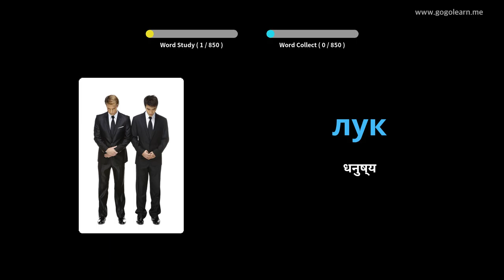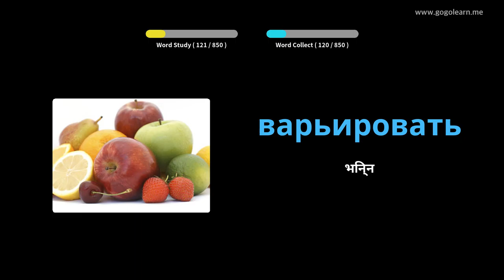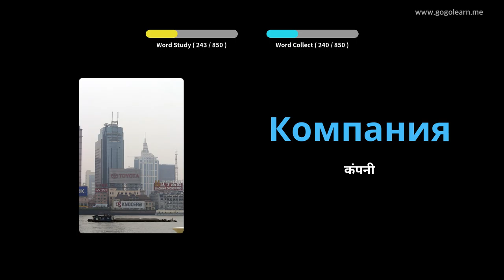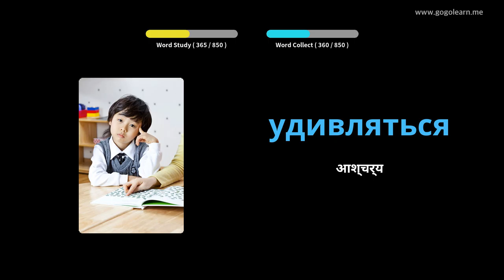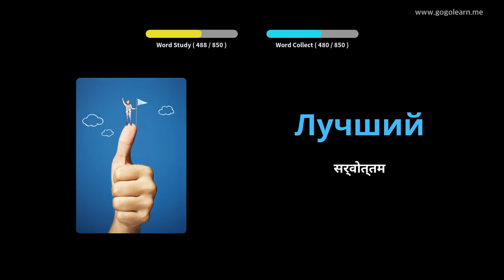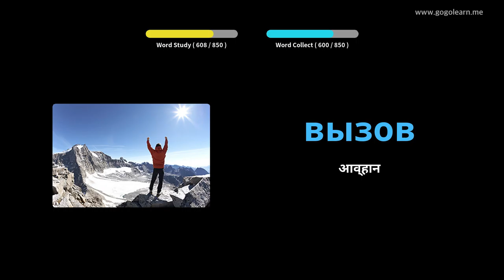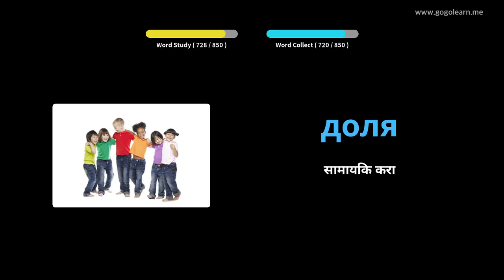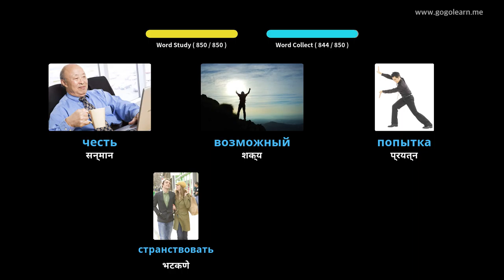झोपेच्या वेळी रशियन शब्दसंग्रह ऐकत आहेत | Golearn